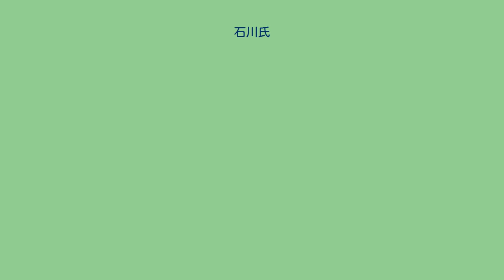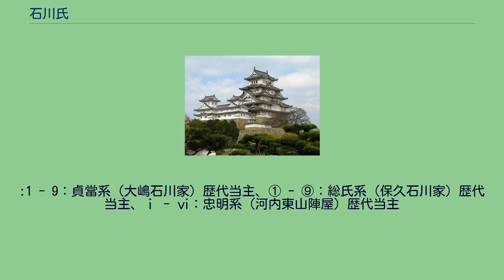石川氏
石川氏（いしかわし）は、石川を苗字とする一族である。
主に、次の5系統の石川氏が存在する。
蘇我氏、蘇我連子系、石川氏 桓武平氏、常陸平氏大掾氏流吉田氏一門の石川氏（常陸石川氏）。
清和源氏、河内源氏源義時流石川氏。
本項で詳述。
清和源氏、大和源氏源頼親流石川氏（陸奥石川氏）。
源頼親流陸奥石川氏の内で、美濃国厚見郡市橋庄の地頭となった石川光治（成田五郎）の子孫（美濃石川氏）。
石河氏とも書く。
越智姓の伊予河野氏から分家した家で、河野通春の孫、通存の子・石川通昌を祖とする。
他に、上記の義時流と称した備中の国人である石川氏（備中石川氏）と 丹後の石川氏（丹後石川氏）がある。
源義家（八幡太郎義家）の六男の源義時を祖とする石川氏。
他氏との混同を避けるために石川源氏と呼ぶことの方が多い。
治承・寿永の乱（源平合戦）の際に同じ源氏で平家方の源季貞に攻められて大敗を喫し、一族の多くを失ったが、源氏が平家を倒すと、勢力を回復し河内国南部（現在の大阪府河内長野市）に勢力を拡大した。
鎌倉時代には南河内の一大勢力となった。
しかし鎌倉幕府が衰え、河内国南部に楠木正成に代表される伊予橘氏（越智氏）などの系統の在地豪族が台頭すると、それに圧倒されて勢力を失い一族の多くは故郷を離れて各地に離散した。
正成の配下になり、河内に残った一族も少なくない。
戦国期の摂津国の中川氏（中川清秀など）は、この石川氏の系統とされる（親族の多田源氏の系統の説もある）。
戦国時代後期に石川数正・家成を輩出した三河の石川氏は義時の子孫のうち、石川政康が蓮如に随行して三河に流れ着き、定住したのがはじまりという。
また、三河守護一色氏の被官であったとの説もある。
松平氏（徳川氏）に仕え、代々筆頭家老を務めた。
『柳営秘鑑』にある徳川最古参の安祥譜代七家の一つであり、『新編岡崎市史』や『史學雜誌』によれば石川家は三河の浄土真宗門徒の総代的立場にあったとされる。
数正は松平清康の重臣・清兼の次男で三河小川城（現安城市小川町間田）主・康正と松平重吉の娘との間に生まれた。
家老として徳川家康に仕え活躍したが、やがて羽柴秀吉の下に出奔しその家臣として大名となった。
しかし、子孫は秀吉の死後江戸幕府を開いた家康に冷遇されまもなく改易処分となった。
『石川系譜難波録』によれば数正の弟・石川清政の家が康正流の中で本家改易後も旗本として残ったとされる。
家成は清兼の三男として生まれた。
母は家康の叔母にあたる水野忠政の娘・芳春院妙西尼で家康の母方の従兄にあたる。
家康より「家」の字を偏諱として授かった数少ない武将の一人であり家康関東移封前は徳川家先鋒として功績を重ね、東三河の旗頭、掛川城主等を務めた。
家成系石川家は譜代大名として明治維新まで存続した。
石川家譜によれば、甥である数正は家成より一歳年長であったが、康正死後石川本家相続を家康より家成は命じられたとされる。
実際数正は家成が東三河旗頭を退いた後に同旗頭を引き継いだ。
家成死去後は嫡男・康通が先に死去していたことから大久保忠隣の次男・忠総（家成の娘の子）が石川家を継いだ。
家成系石川家からは宗家である伊勢亀山藩、忠総の次男・総長を祖とする常陸下館藩が大名家として幕末まで存続した。
旗本家としては忠総の四男・貞當系（大島（大嶋）石川家・7,000石）、忠総七男・総氏系（保久石川家・4,000石）・総長嫡子・総良の次男・忠明系（4,000石）、家成次男・成次系（1,100石）などがある。
家成流以外でも清兼次男・一政系、石川政康の子より生じた康長系、重康系（石川又四郎家4,000石など）、正信系、吉久系その他にも多くの家が旗本として存続した。
なお、石川丈山（石川左近重之）は『石川系譜難波録』によれば鎌倉時代末期から室町時代初期の当主・義忠の次子・信茂の裔にあたる。
三河石川諸家 寛政呈書に記された旗本家・主な御家人家。
三河石川諸家系図 実線は実子、点線（縦）は養子（斜字は養子名）、太点線（横）は婚姻関係。

１ - １８：家成流石川本家歴代当主（伊勢亀山藩主）、① - ⑪：総長系支藩歴代当主（常陸下館藩）
:1 - 9：貞當系（大嶋石川家）歴代当主、① - ⑨：総氏系（保久石川家）歴代当主、ⅰ - ⅵ：忠明系（河内東山陣屋）歴代当主